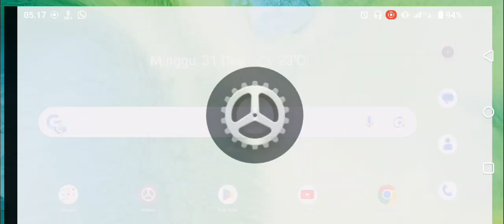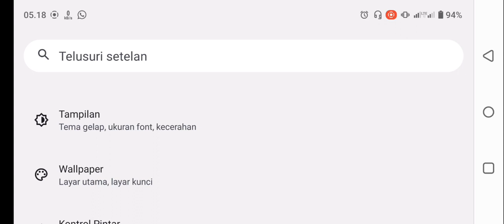Cara Agar Layar Hp Tidak Mati HP Realme